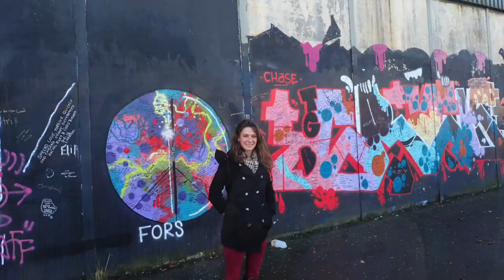Father and Daughter